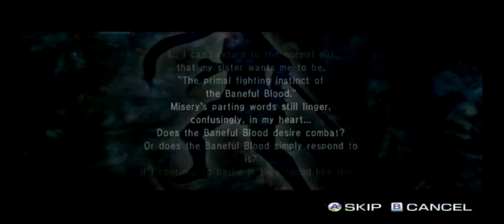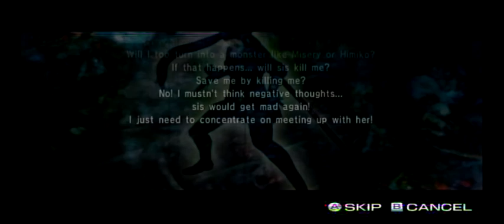Onechanbara: Bikini Zombie Slayers (Wii) Saki Playthrough 2